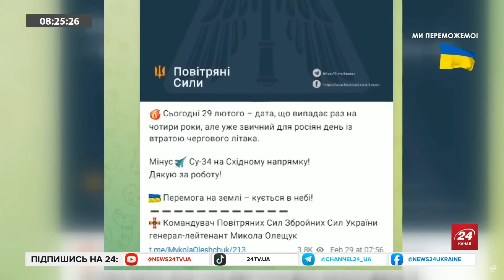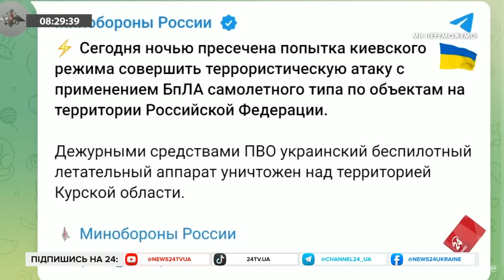Путін залишився БЕЗ КРИЛ / Ще одна ПОТУЖНА ЗДОБИЧ Сил оборони в небі / Куди УПАЛА "пташка"?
В російських загарбників 29 лютого сталася чергова втрати в авіації. Наші захисники вночі знищили винищувач-бомбардувальник Су-34. Таким чином це вже 11 літак росіян, які наші захисники знищили за останній час. Така втрата неодмінно позначиться на ситуації на фронті для російських загарбників. Командувач Повітряних сил Микола Олещук у своєму телеграм-каналі розповів, що цього дня 29 лютого – дата, що випадає раз на чотири роки. Однак, за словами генерала, це уже звичний для росіян день із втратою чергового літака.